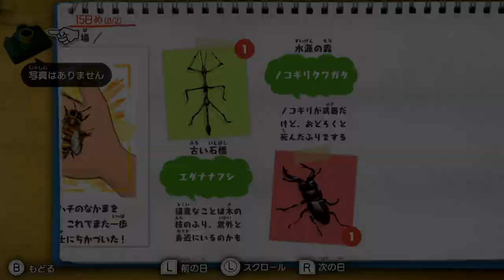【蠟筆小新】小新的新恐龍 大長篇 (誤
恐龍是要怎麼戴口罩呢

ID: mukai_gaming